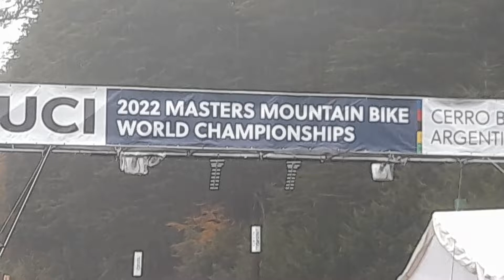MUNDIAL MTB 2022, CERRO BAYO, VILLA LA ANGOSTURA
LARGADO XCO